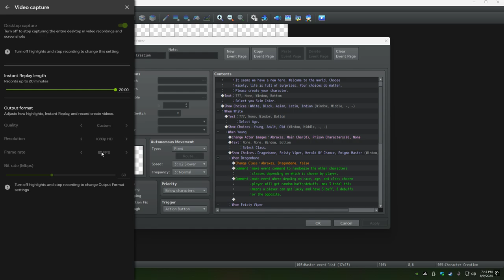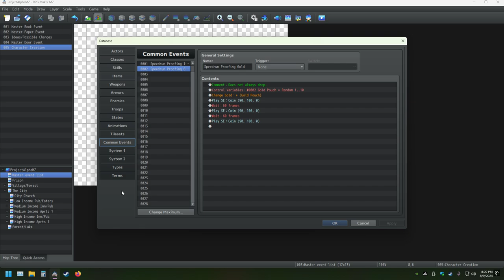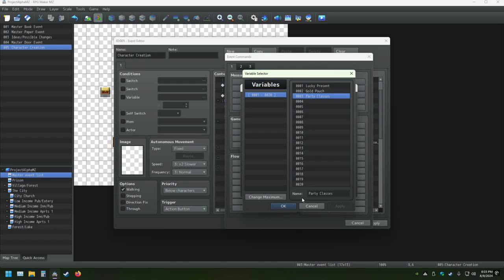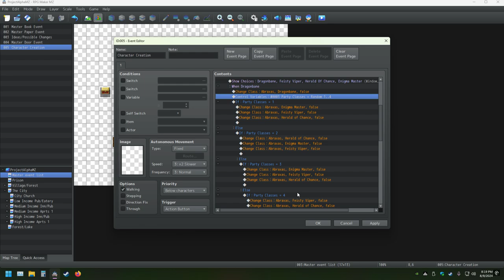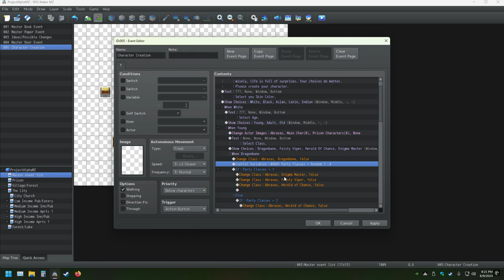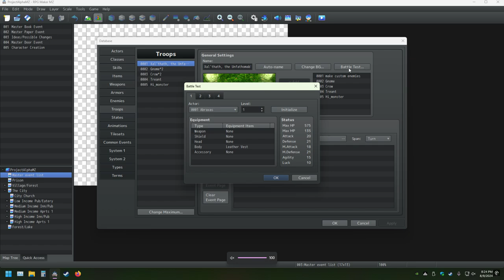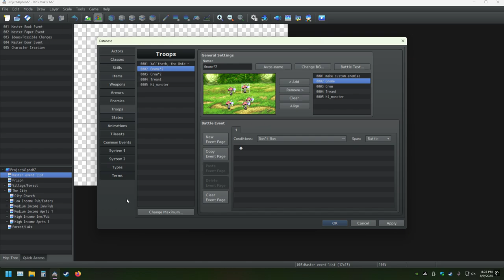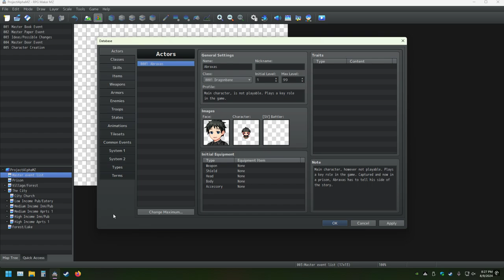My RPG Maker Creation Pt 85 Making The Ultimate Game